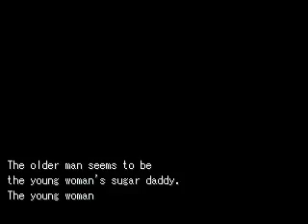"Killer 7 SINdrome" Daydream Cafe beta part 6 (RM2K3)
Daydream Cafe made in rpg maker 2003. Was originally Killer 7 SINdrome.

Note: The youtube compression has made it rather difficult to read the text.

Currently I only have the first two chapters done, because nobody gave a fuck about it, mwa hah hah.
Technically I only have one full chapter finished. I only have the first half of the second chapter completed, because I still need to script the enemies in the school level.

It is recommended that you view these videos starting from part 1.
If only to get an idea of all the recurring themes, weirdness & crazy shit that build up as the game progresses.